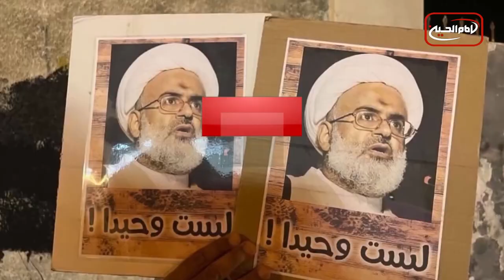سرخط خبرها: چهارشنبه 3 اسفند ماه 1401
۱- سیاست دوگانه زبانی ط۱لبان در "روز جهانی زبان مادری"
۲- ادامه اعتراضات و تظاهرات شیعیان بحرین در حمایت از زندانیان سیاسی
۳- معرفی مبانی اهل بیت علیهم السلام و اعتقادات شیعه توسط یک جمعیت شیعی در یک دانشگاه آمریکایی
۴- تأکید کمیسیون حقوق بشر بر حمایت سیاسی از زنان افغانستان
۵- برگزاری دوره آموزش رسانه توسط مراکز مرتبط با دفتر آیت الله العظمی شیرازی در شهر مقدس کربلا